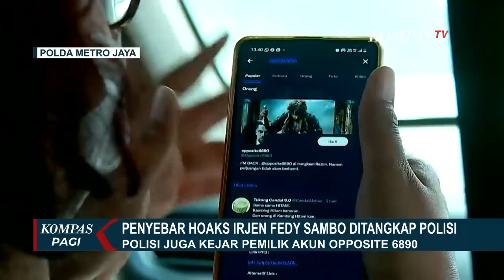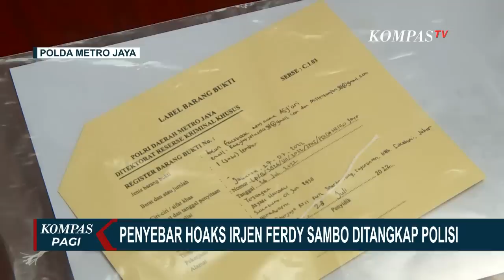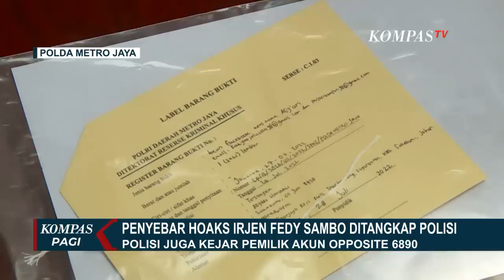Penyebar Hoax soal Kapolda Metro Jaya dan Ferdy Sambo Ditangkap Polisi!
POLDA METRO JAYA, KOMPAS.TV - Polisi menangkap seorang pelaku pemilik akun Snack Video rakyat jelata_98, yang diduga menyebarkan ujaran kebencian dan berita bohong atau hoax terhadap Kapolda Metro Jaya dan Irjen Ferdy Sambo.

Tersangka berinisial AH pemilik akun Snack Video rakyat jelata_98 ini ditangkap di rumah kontrakannya di Kota Bandung, Jawa Barat.

Polisi menyebut motif pelaku melakukan aksinya demi mendapatkan keuntungan uang dari setiap video yang diunggah.

Baca Juga Beredar Rekaman Suara Kopda Muslimin Sebelum Meninggal: Ibu Galak Bul, Aku Wes Nyerah... di